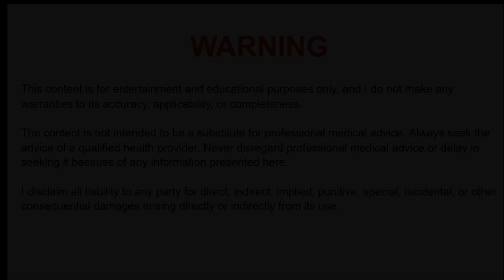Should I Reverse Diet After a Cut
Why I think there is a better way than reverse dieting after a hard cut.

- Anabolic Bodybuilding

WARNING